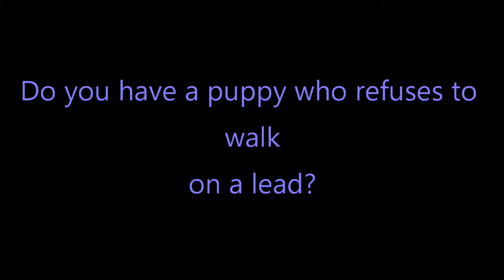Facebook live- Do you have a puppy who won't walk on a lead?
Facebook live filmed on Practical Puppy on Monday 8th March 2021.

Laura Carter from the Dog Owner Training School.

Sign up to the FREE Part of the Family mini course